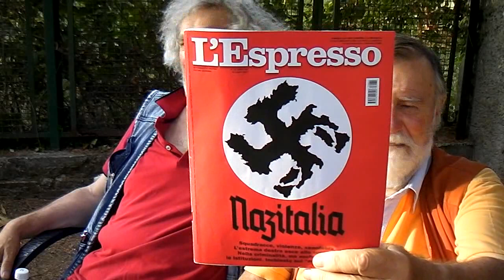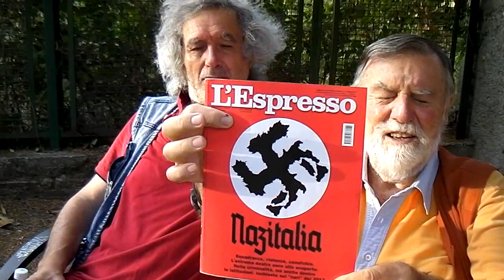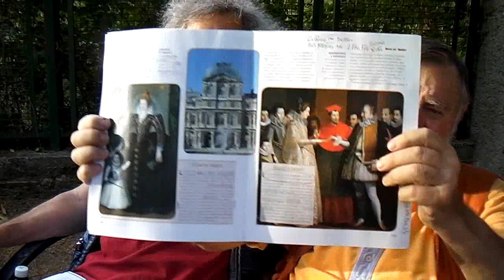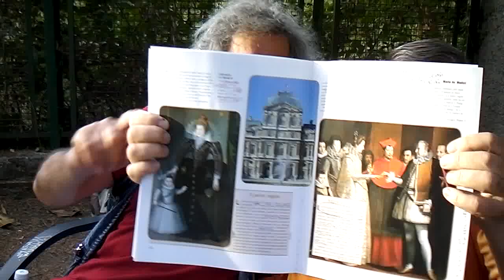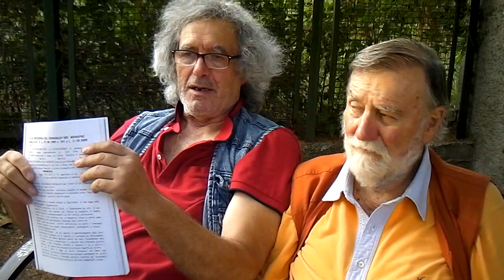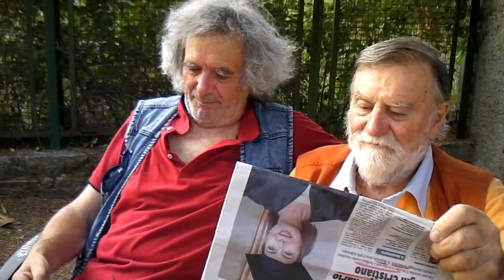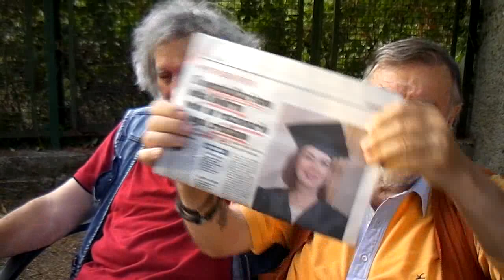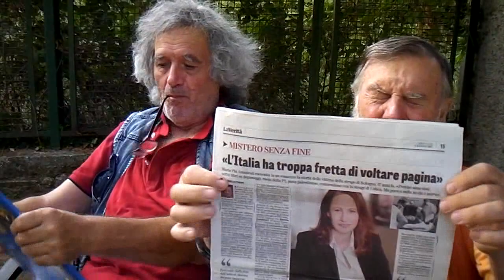GIORGIO ED IO CHE GENERALMENTE AFFERMIAMO FATTI E DATI INCONFUTABILI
GIORGIO ED IO CHE GENERALMENTE AFFERMIAMO FATTI E DATI INCONFUTABILI E A VOLTE SPROFONDIAMO (ME NE ACCORGO A POSTERIORI) IN SFONDONI INACCETTABILI... A NOSTRA DISCOLPA C'è DA DIRE CHE NOI NON PROGRAMMIAMO NULLA E PROCEDIAMO A BRACCIO... SENZA UNO STRACCIO DI BROGLIACCIO. E QUINDI QUALCHE SVISTA E QUALCHE SFONDONE CI STANNO TUTTI... E COMUNQUE CE NE SCUSIAMO..